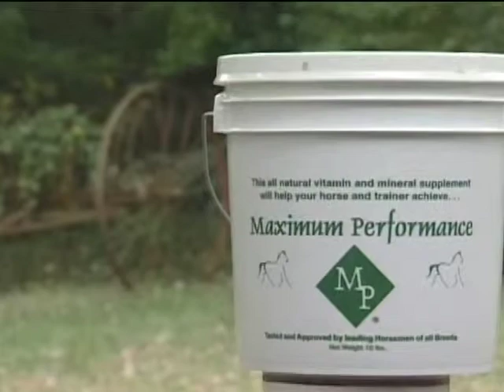Calcium Mineral plus supplement and John Rossi Reining Horse Champion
John Rossi says," Maximum Performance calcium mineral plus formula helps cut vet cost, improves tendon strength, flexibility, soundness, and overall peak performance of his horses,  He also likes the way it improves the hoof wall and growth. horses come out fluid, supple, you don't have to ride for 20 minutes warming them up."  Keeps them fit for only $.90 a day.  Really gives you that edge you need to stay on top." Helps calm young horses down, while improving their focus, calms mares down, lets them fully ovulate in one weeks time, helps to hydrate, eliminate ulcers, improve hind gut digestion with digestive enzymes.